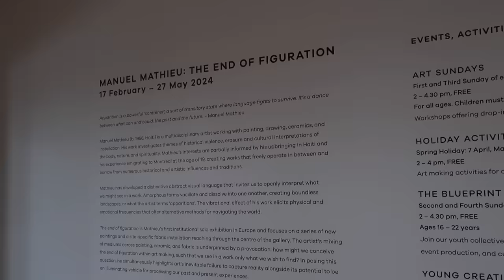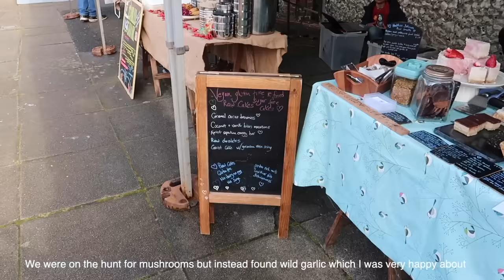Hi YouTube :)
Hi :) Finally taking the plunge into long form content starting with a little vlog of last week. Hope you enjoy it & let me know what you want to see more of in the comments!

Details from the video:

Where we stayed - ad pr

What I'm wearing (or similar if out of stock):
* Green jumper (ad pr)
* Yellow beanie (ad pr)
* Black jumper
* Floral jacket
* Blue sweatshirt (ad pr)
* Blue joggers (ad pr)
* Blue cardigan (ad pr)
* Stripe top

* Erborian concealer (ad pr)
* Elemis cleanser (ad pr)

FYI -
This does not affect you as the consumer or the price of the product. Anything marked with ad pr means I have been gifted the product or experience but I'm under no obligation to post about or mention it.